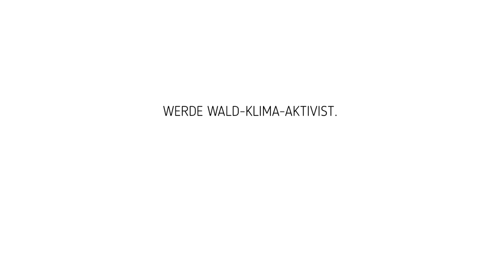Mein WaldKlima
Du brauchst den Wald - der Wald braucht dich.
Unser Wald ist in Not. Denn die Klimakrise ist mitten im Herzen der Wälder angekommen. Werde Teil der Initiative MeinWaldKlima!

Du hast Fragen zur Zukunft des Waldes in der Klimakrise und möchtest wissen, wie du dem Wald noch helfen kannst? Diskutiere mit uns hier in den Kommentaren und bei Facebook und Instagram.